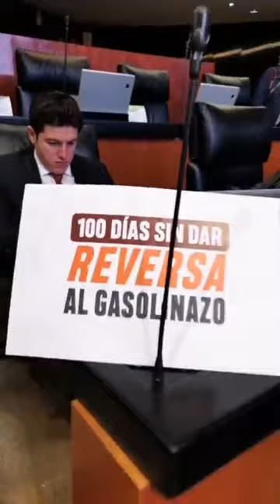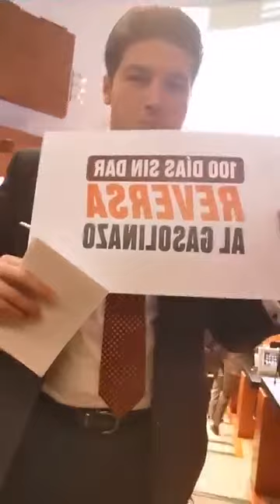Hoy, el Senado cumple 100 días sin darle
HOY SE CUMPLEN 100 DÍAS SIN QUE SE LE DÉ REVERSA AL GASOLINAZO // MORENA TIENE MAYORÍA EN AMBAS CÁMARAS ¿QUÉ PASÓ CON LA PROMESA? // COMPARTE Y DIFUNDE